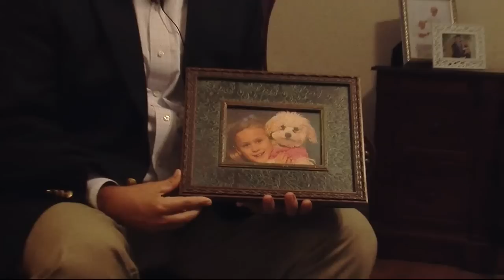Help Find Lucy.mp4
Help find Lucy, a 2-year old Maltipoo dog. She was stolen during the robbery of a home.